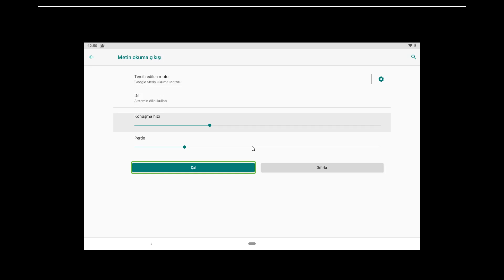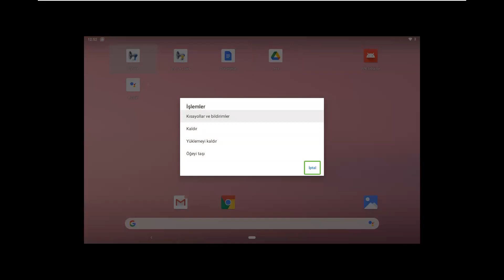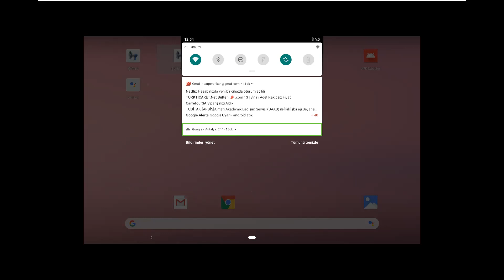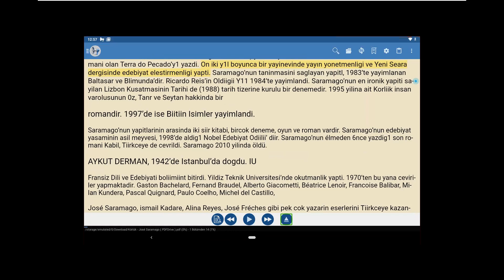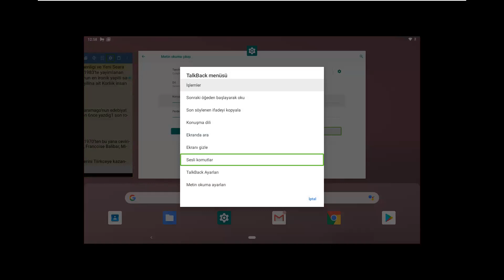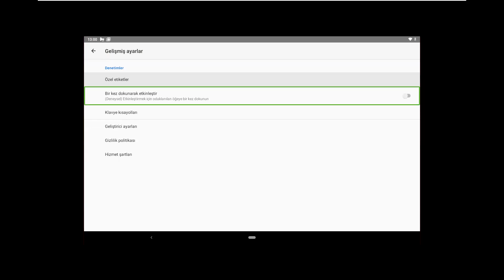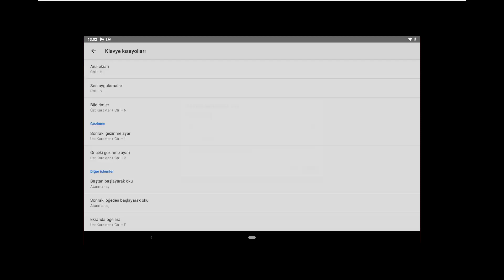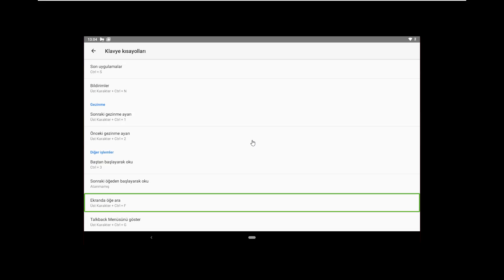Sanal android söyleşisi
Sanal android hakkında Ömer GÖKTAŞ ve Sarper ARIKAN konuşuyor.